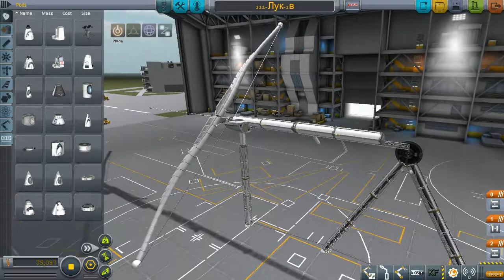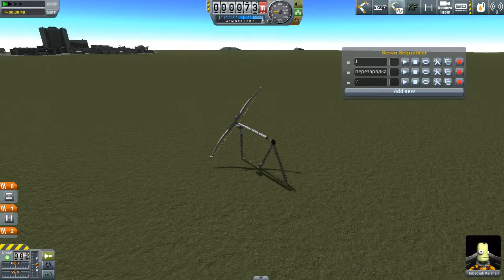KSP: Стрельба из лука.